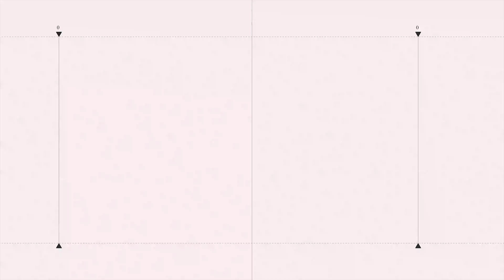The New Student Curriculum dey make Accra teachers dey!!! bleed ruff..We lack of equipments to teach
The teachers in Accra complained they lack equipments for the new curriculum .. But they can see more potentials in the new curriculum for the students